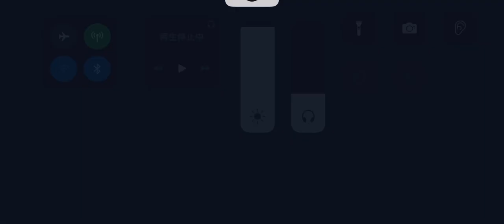第五人格 協力狩り 白黒無常 悪夢戦 湖景村【祭司 灰陰】2023年6月1日